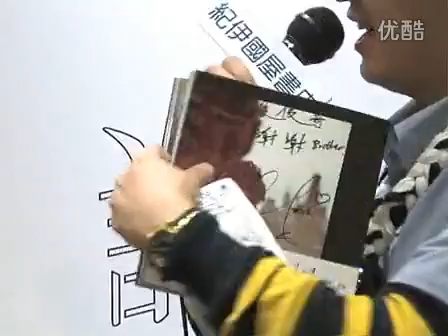林俊杰新书签售 感性之余不忘幽默